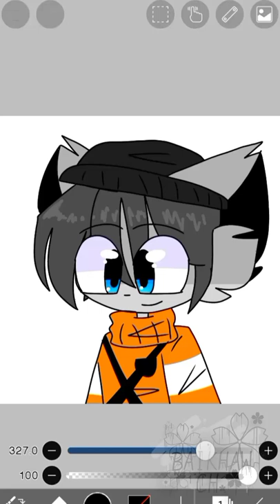I'm sorry Archie 😔🥀(Warning Flashlight and Blood)